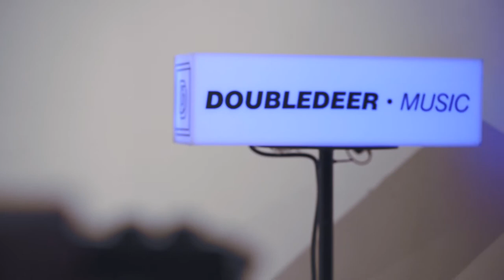Dial H - Tides Are Stronger on the North (Live at Space)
Performers:
Hanif (@hagihanif)
Abhi (@abhibaut)